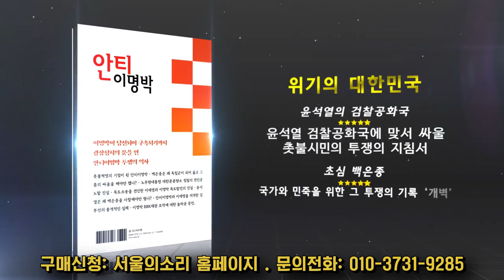윤석열 때문에 한반도에 전쟁의 먹구름이 몰려온다